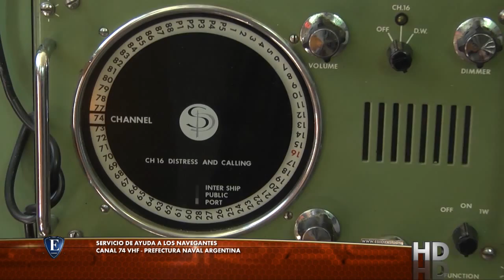Esloras Tv Seguridad Nautica PNA Uso del VHF.mp4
Seguridad Náutica Prefectura Naval Argentina. Uso del VHF